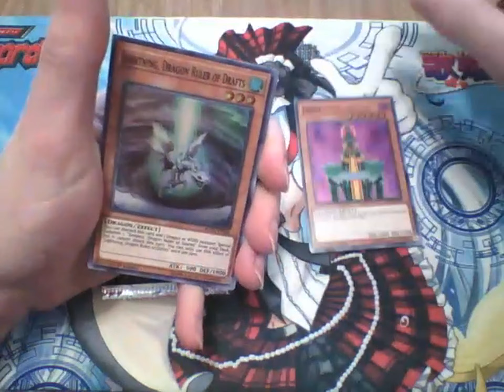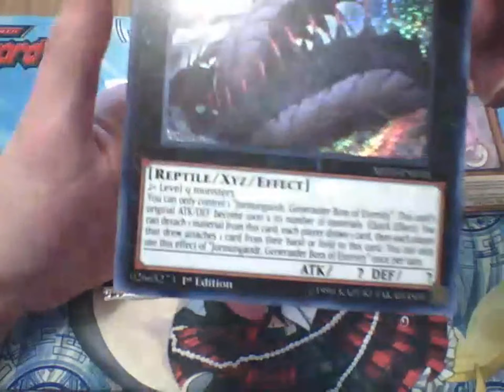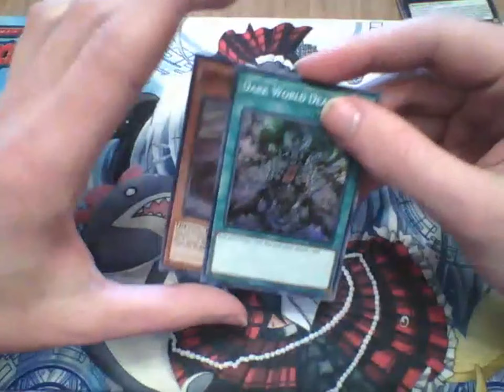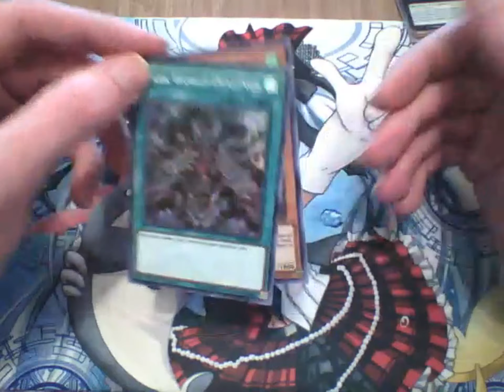Dragonmaid Sealed Only Challenge | Speedrobo's Sealed Saga | Day 23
Today is the final episode for our daily series. Thank you all so much for watching and I will keep up with the deck. It just won't be every day.